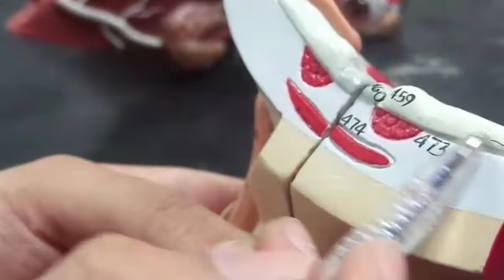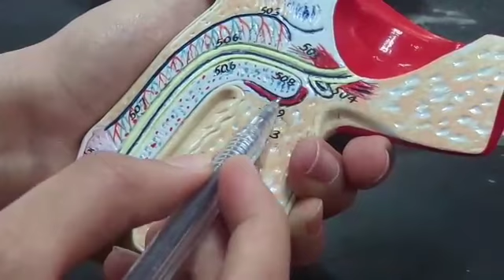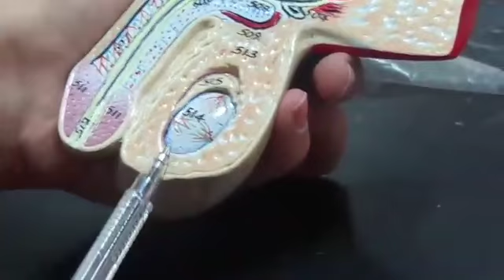Anatomy:Male genital organs,